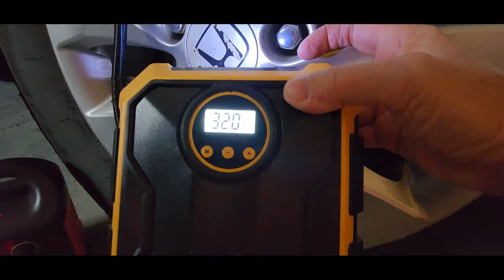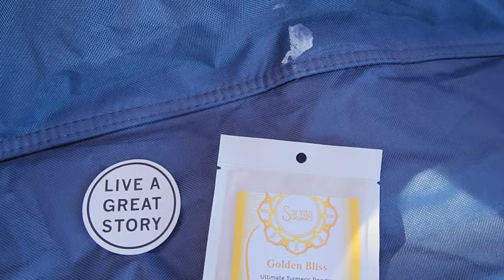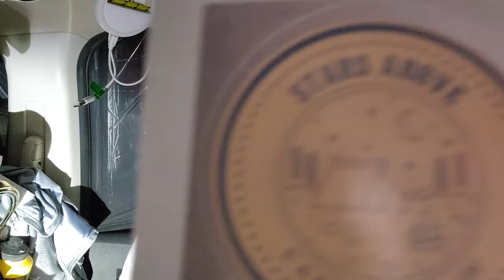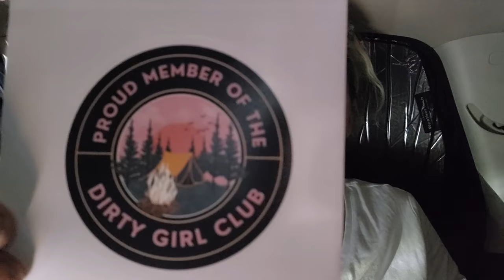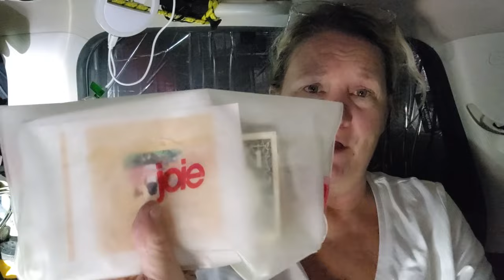Senior Women's Group Camping in Florida / Vans / SUV's / RV's / Tents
A large group of Senior Women all in one place - all together enjoying each other's company. Sharing life stories and making memories! A great time was had by all! Thanks to our hostess, Barbara, EVERYONE had a great time.

If you're interested in meeting new women and camping with us, hop over to Facebook, join the tribe, and click on the EVENTS tab:

Items that I use 24/7:
►Jackery 240
►Jackery 1000
►Solar Panel
►Roof Top Storage Box
►Inside Roof Cargo Net
►Outlander Kitchen
►12 Volt Fridge

Ways You Can Help FUEL THE WANDA:
Watch my Videos - WATCH MY ADS / ADS=Revenue

🕶️Want $25 off your first order of Pair Eyewear?? - change up your frames with magnetic frames!!!

**Kymberly Irwin is a participant in the Amazon Services LLC Associates Program, an affiliate advertising program designed to provide a means for sites to earn advertising fees by advertising and linking to Amazon.com. AT NO COST TO YOU!